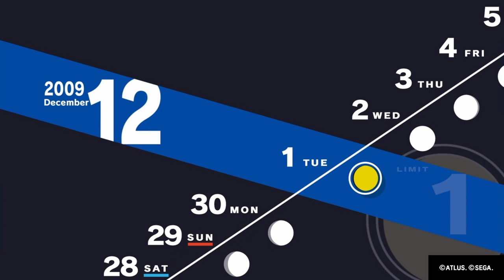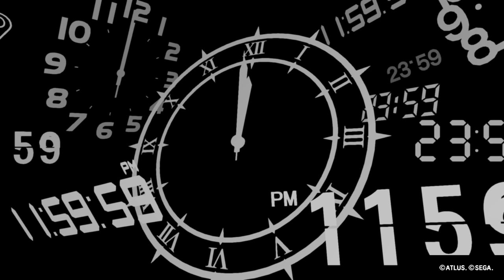Persona 3 Reload Let's Play 92